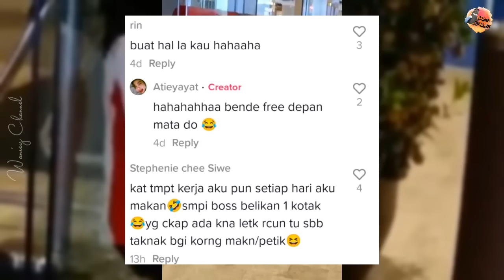GELAGAT GADIS BERDIRI DI TEPI POKOK LIMAU UNDANG TAWA, TENGOK APA SEBENARNYA BERLAKU..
Kredit : Atieyayat